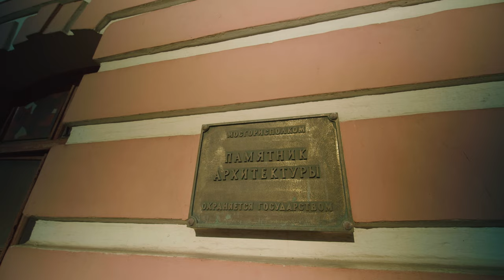Презентация САДА им. Баумана